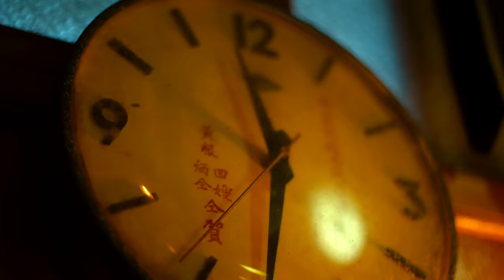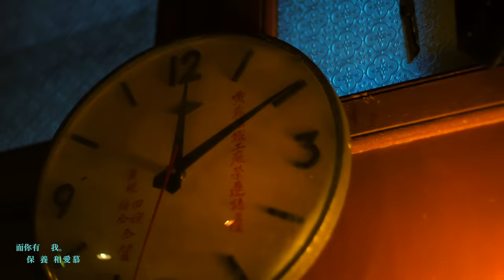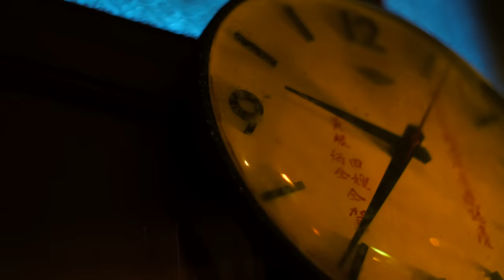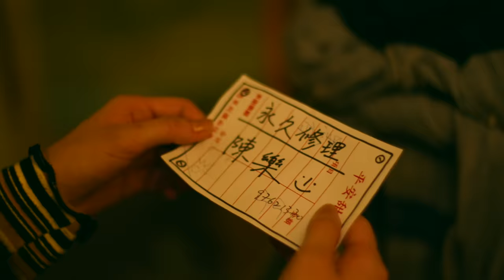Dear Jane - 銀河修理員 Galactic Repairman (Official Music Video)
//Sometimes all you need is just a repairman, not a fancy hero.
Let me fix the world for you. //

Dear Jane X 黃偉文首度合作作品《銀河修理員》
沿途為你修補破損   然後讓我們一起蒼老

MV 主演: 柯煒林、阿冰  @Pomato 小薯茄    @阿冰- PingpingNg

銀河修理員

曲：Howie @ Dear Jane
詞：黃偉文
編：Dear Jane / 黃兆銘
監：Howie@Dear Jane / Tim@Dear Jane

除了會痛一切都美好
除了挫折面前仍有路
除了厭世總有某些　修補可以做

殘破世界令人學成　悲觀中找鼓舞
來紓減身邊恐怖
能照料你日子都不算糟

儘量去彌補　難逃那煩惱
修修補補亂世中　一起蒼老

沿途在　修理著熄了的曙光
祝你在亂流下平安
真愛是任何形狀
對付百孔千瘡
誰能望穿我
這種堅壯非堅壯
形勢壞透只好對抗
由我硬撑著　使你心安

誰也破了等某位去補
而你有我保養和愛慕
縫了再破穿了再補
這亂世未必可修理好

絕望裡樂觀　亦是個情操
東歪西倒但至少　牽手偕老

真愛是任何形狀
對付百孔千瘡
誰能望穿我
這種堅壯非堅壯

漂亮的天真魯莽
若被推倒可再裝
巨匠的手不怕骯髒
貼著膠紙都俊朗
盡是補釘都發光
結局再破爛同奔往

銀河上　邊跌宕邊看緊對方
跨宇宙又橫越洪荒
不怕在盡頭無岸
遠近我都護航
還能互安慰
不必天氣多清朗
狂雨暴雪一起對抗
任歲月再壞　不致心慌

Connect with Dear Jane